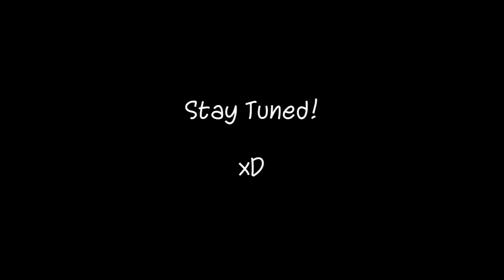Halo Combat Evolved: Ep- 3 | More Content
Who wants different Games?

The music in the intro can be found on iTunes. The song is Just Can't Get Enough by The Black Eyed Peas